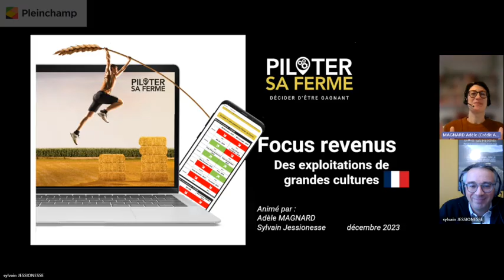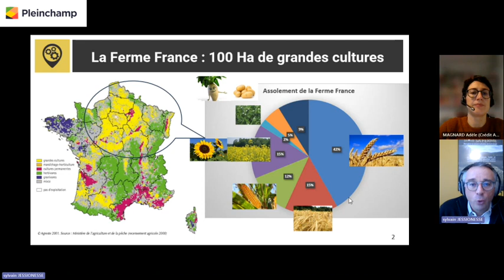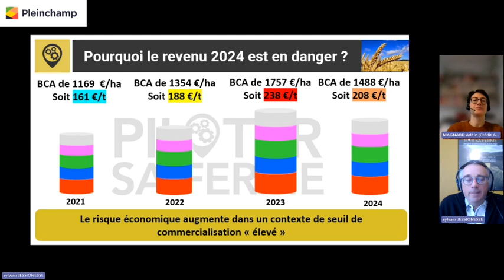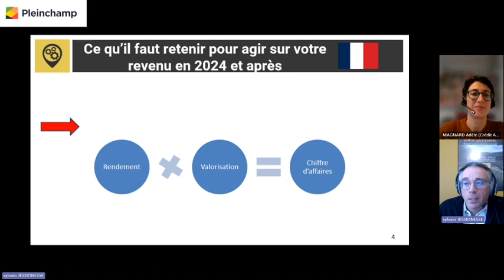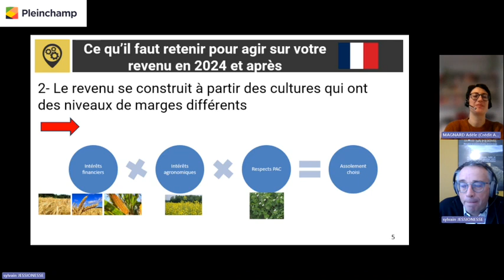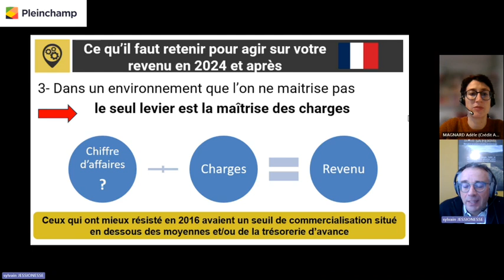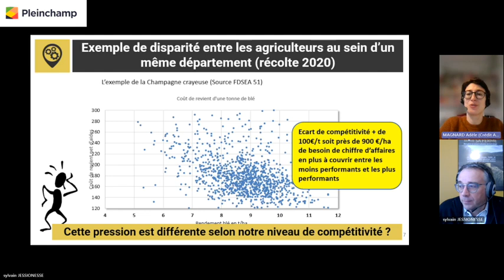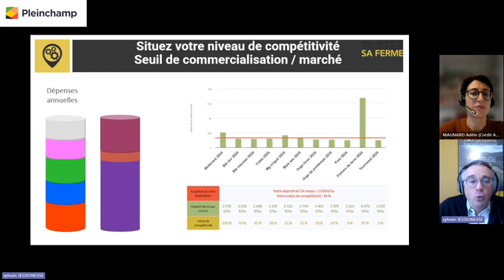Dans un contexte de baisse des marchés agricoles, comment agir sur son revenu 2024 ?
[Le focus revenus] Episode 2 – Malgré la baisse des coûts de production par rapport à l’an dernier, le niveau de charges des agriculteurs demeure historiquement élevé. Sylvain Jessionesse, agriculteur et co-fondateur de Piloter sa ferme, détaille dans cette vidéo les leviers pour agir concrètement sur son revenu pour 2024.